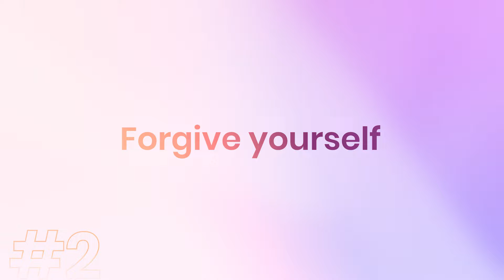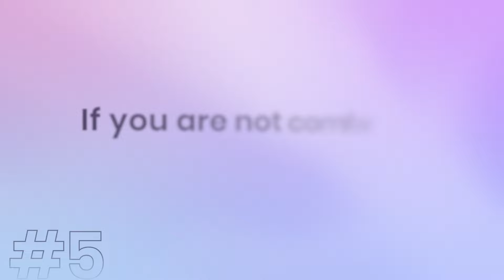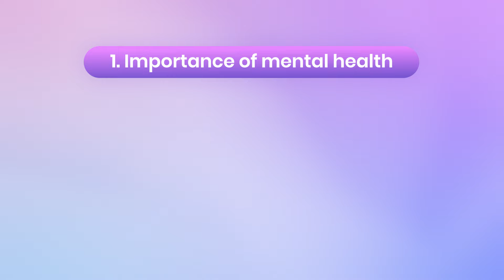Dear Zindagi Se Seekhe: 5 Relationship Lessons ❤️ The Official Geet | Hindi Relationship Advice 2024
Dear Zindagi se hum kya seekh sakte hain apne relationships ke baare me? Iss video me mai aapko 5 important lessons deti hu jo aapke relationship aur mental health ke liye helpful honge. Kya aapne kabhi socha hai ki aapka past kis tarah se aapke current relationship ko affect karta hai? Ya phir aap khud ko samajhne me struggle kar rahe hain? Aaj hum iss sab ko discuss karenge, aur dekhenge kaise Dear Zindagi humari life aur relationships ko better bana sakta hai.

Ye lessons aapke liye zaroori hain, chahe aap khud ko samajhna chaah rahe ho ya apne partner ke saath ek healthy connection banana. 💖

The Official Geet provides relationship advice in Hindi and love tips in Hindi for those who are interested in dating in India, love marriage or arranged marriage or any type of relationship in India whether it be boyfriend girlfriend or husband wife or even friendship or saas bahu, parent child or any other type of relationships.

The Official Geet is an Indian Motivational speaker who provides the best relationship advice in Hindi and love tips in Hindi for students and adults through the best motivation video in India.